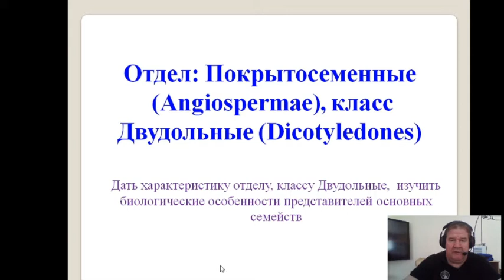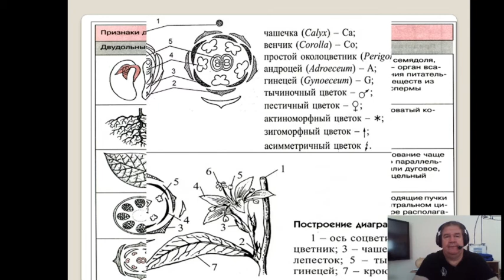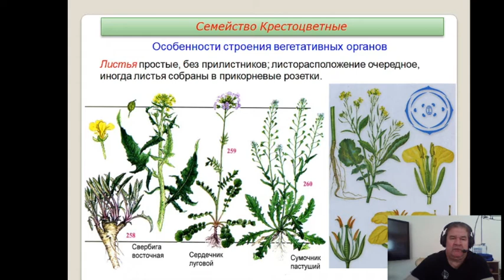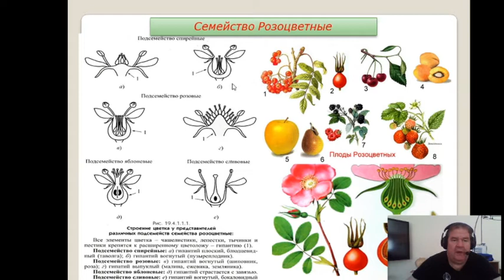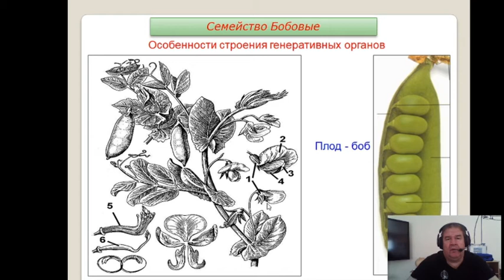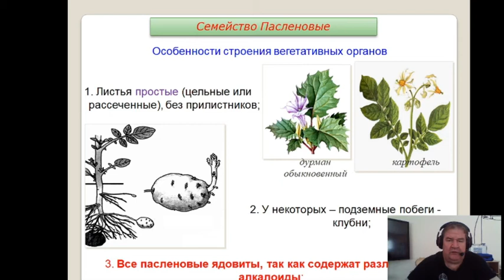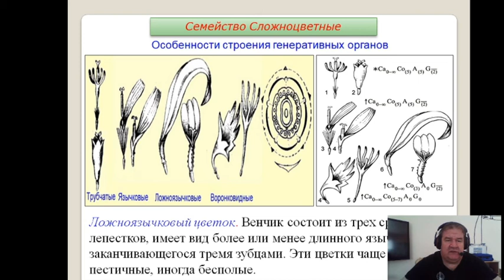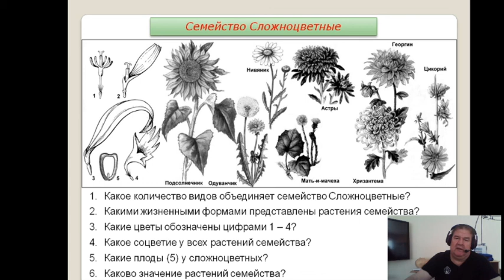Покрытосеменные Двудольные. Вехов Д.